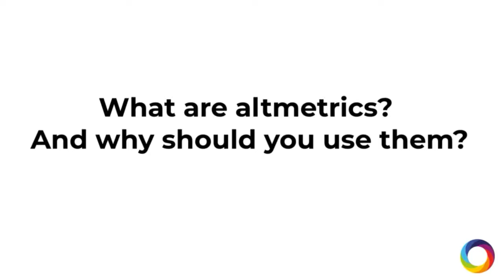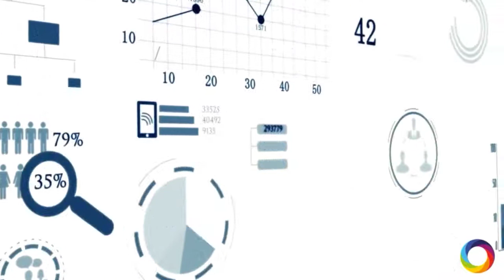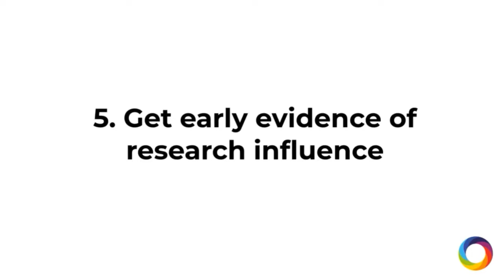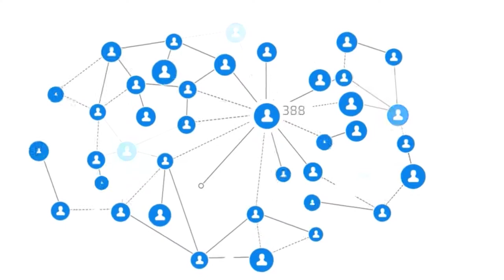What are 'altmetrics'?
Here is a re-introduction to altmetrics to help you understand what they are, why they are useful, and how they should be used.